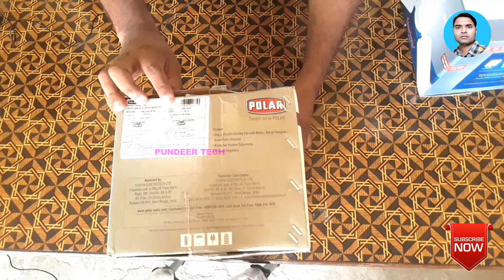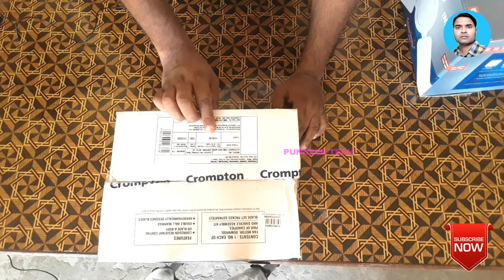जानिए कौन सा पंखा खरीदे | Crompton,Polar,Usha Ceiling Fan | Best Ceiling Fan in India 2021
Namaskar dosto aap sabhi ka swagat hai aapke apne channel pundeer tech me.Dosto aaj ki video me main aapke liye lekar aaya hun Polar Ceilong fan,Crompton ceiling fan or Usha ceiling fan ke baare me jankari di hai.

1. polar ceiling fan |
2. polar ceiling fan unboxing |
3. How to assemble a ceiling fan |
4. How to unbox and join the ceiling fan |
5. ceiling fan unboxing |
6. energy star ceiling fans |
7. tropical ceiling fans |
8. outdoor patio ceiling fan |
9. blade ceiling fan |
10. outdoor ceiling fans |
11. crompton fan price |
12. ceiling fan installation |
13. how to install a ceiling fan |
14. best ceiling fan |
15. best ceiling fan for bedroom |
16. How to assemble a ceiling fan |
17. How to unbox and join the ceiling fan |
18. energy star ceiling fans |